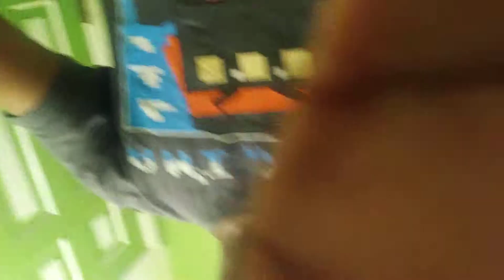Pranking my Cousin🤣 if you laugh you have to Restart the Video😱